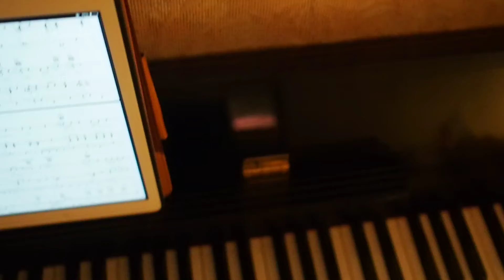Merry Christmas and Happy New Year 2015